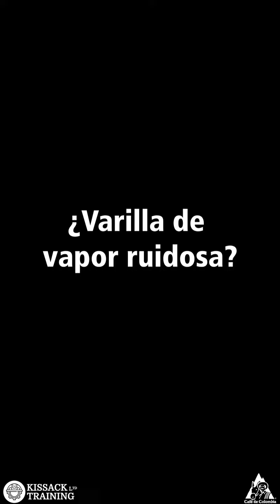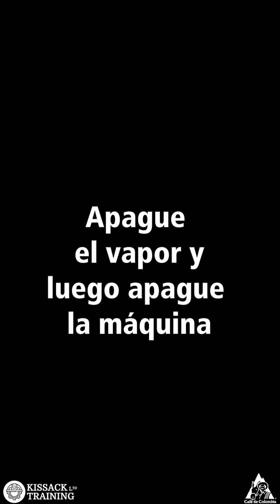C17 Trucos de leche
Consejos y trucos al hacer leche al vapor.
Capacitación gratuita para la máquina Breville Barista Express BES870 (también conocida como Heston Blumenthal). Cómo hacer un delicioso capuchino espumoso y cuidar tu máquina.